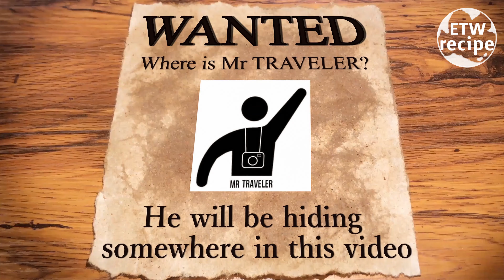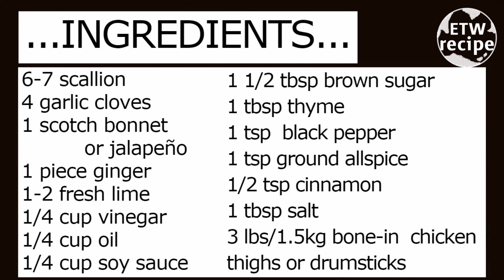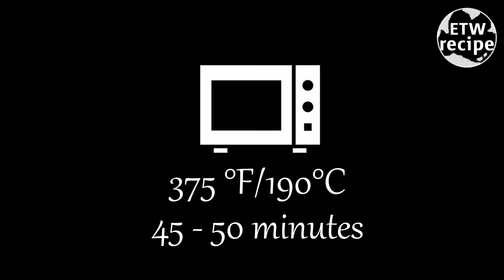JERK CHICKEN | How to Make Homemade Jamaican Jerk Chicken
the best Jamaican Jerk Chicken recipe

view the best Jamaican Jerk Chicken ingredients on amazon
Green Onion 6-7
Garlic cloves 4
Scotch bonnet or jalapeño 1
Ginger 1 piece ginger
Fresh lime 1-2 fresh lime
Vinegar 1/4 cup
Oil 1/4 cup
Soy sauce 1/4 cup
Brown sugar 1 1/2 tbsp
Thyme 1 tbsp
Black pepper 1 tsp
Allspice 1 tsp
Cinnamon 1/2 tsp
Salt ( for washing chicken) 1 tbsp
Bone-in chicken thigh or drumsticks 3 lbs/1.5 kg

♥  H I S T O R Y  ♥
 When the British invaded Jamaica in 1655, leaving behind a large number of African slaves. Rather than be re-enslaved by the British, they escaped into Jamaica's mountainous regions where they mixed in with the local Taínos. It appears that these runaway slaves, who became the island's first Jamaican Maroons,Jamaican jerk sauce primarily developed from Maroons, seasoning and slow cooking wild hogs over pimento wood, which was native to Jamaica at the time and is the most important ingredient in the taste; over the centuries it has been modified as various cultures added their influence.

 - EAT THE WORLD etw recipe - Fairy Tale recipe-